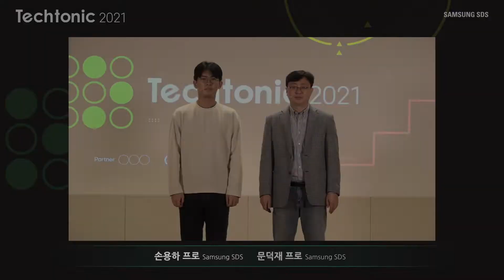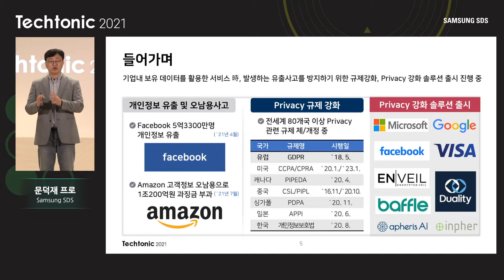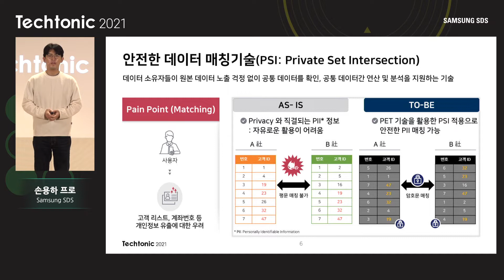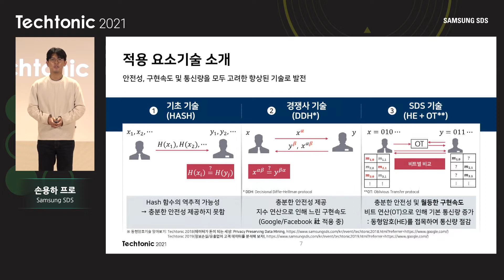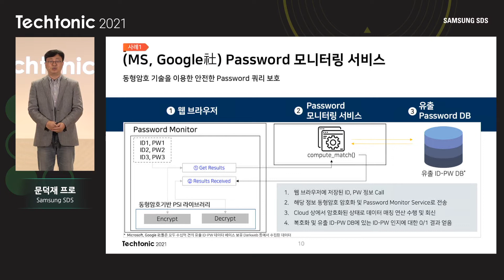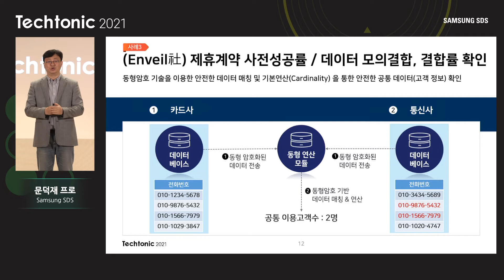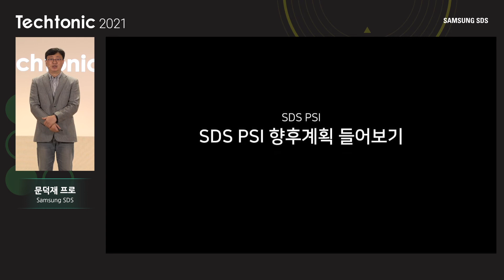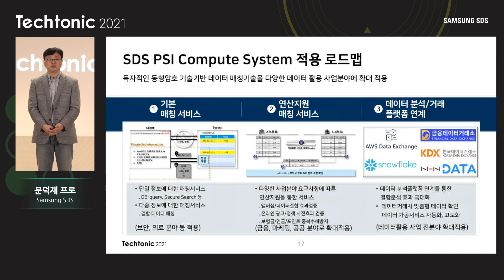[Techtonic 2021] 정보유출 걱정 없이 매칭하자! 안전한 매칭기술 PSI(Private Set Intersection) - 문덕재 / 손용하 프로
본 Session을 통해 데이터 활용을 위해 모인 기관들이 자신들이 협업시 활용할 수 있는 공통 데이터를 안전하게 선별하고, 목적에 따라 안전하게 활용할 수 있는 동형암호기반 데이터 매칭기술인 PSI 기술에 대해 이해할 수 있습니다.

※ Techtonic은 삼성SDS가 연구개발 중인 최신기술 소개는 물론, Cloud, Security, SW Engineering, Customer Experience 등 다양한 분야의 전문가들이 모여 생생한 경험과 교훈을 공유하는 자리입니다.

       클라우드 전문 기업, 삼성SDS를 만나보세요! 🤗